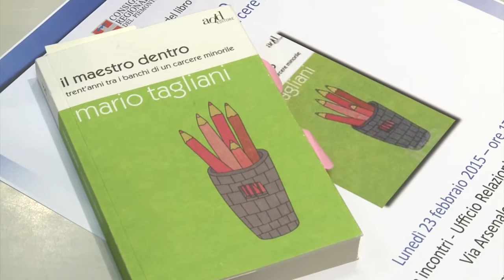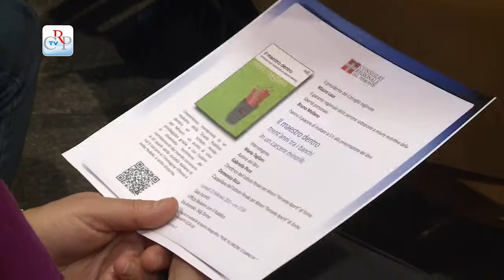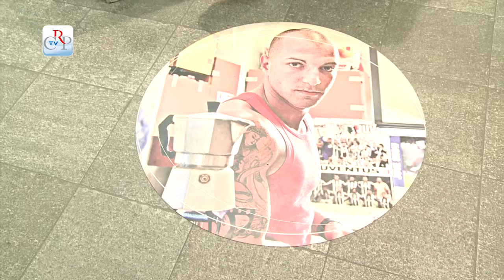Il maestro dentro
Trent’anni trascorsi a insegnare tra i banchi di un carcere minorile. È l’esperienza umana e professionale vissuta da Mario Tagliani e raccolta nel volume “Il maestro dentro”, presentato il 23 febbraio nella Sala incontri dell’Ufficio relazioni con il Pubblico dell’Assemblea regionale, in via Arsenale 14/G, a Torino.

All’evento, promosso e moderato dal garante dei detenuti Bruno Mellano, sono intervenuti - con l’autore - la direttrice e il cappellano dell’Istituto penale per i minori Ferrante Aporti di Torino Gabriella Picco e don Domenico Ricca.